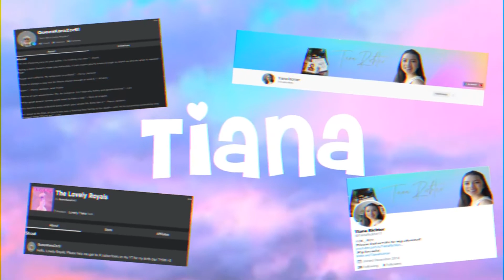SPECIAL ROYALE HIGH GIVEAWAY!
- Put your ROBLOX username in the comments

When I reach EXACTLY 1,000 subscribers, the giveaway will be CLOSED and any comments submitted AFTER it's closed WILL NOT BE COUNTED!

I will be using wheelofnames.com to randomly choose the winner, who will have 24 hours to comment on the live stream where I spin the wheel, to confirm that they accept the prize. If you do not put your username within 24 hours, YOU WILL NOT RECIEVE THE PRIZE and I will choose another winner.

Once you confirm, I will friend-request you, and at a time convenient for both of us, we will enter the trade hub and complete the trade. These rules apply to the second-place prize as well.

I will try to host more giveaways, and I promise the items will get better as I play Royale High more and more, so be sure to stay subscribed after the giveaway ends!